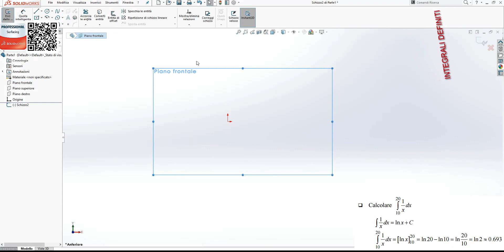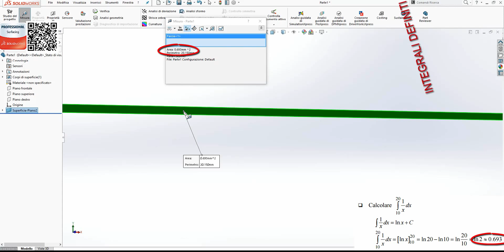HOW TO EVALUATE DEFINITE INTEGRALS WITH SOLIDWORKS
COME RISOLVERE INTEGRALI DEFINITI CON SOLIDWORKS